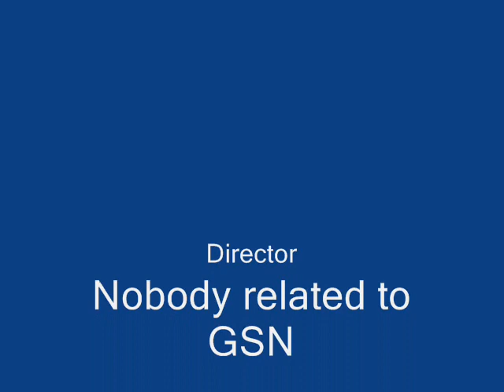Vlog #6: My opinion on GSN adding more reality shows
GSN has decided to add five reality shows to their development docket for the future. I give my opinion on this story.